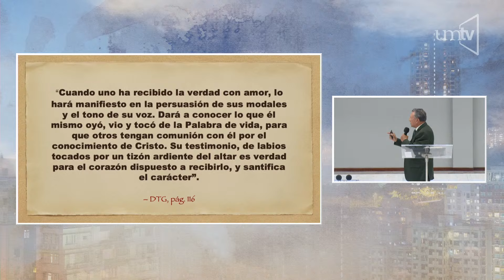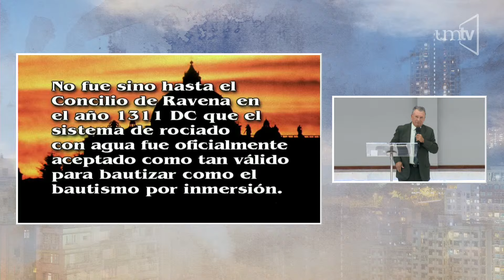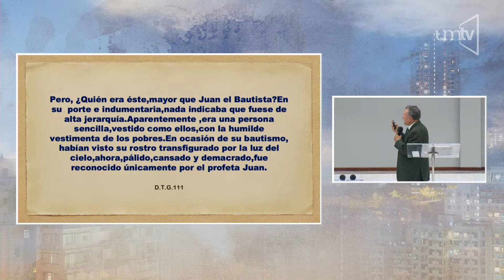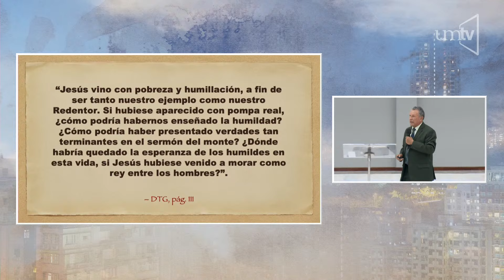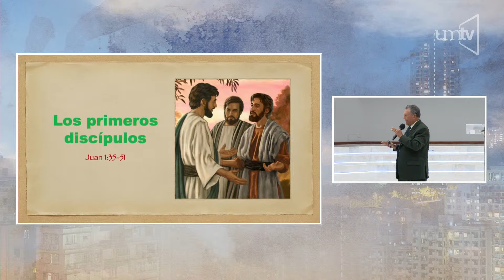Hemos hallado al mesías - Fermín Olguin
El Deseado de Todas las Gentes  -  Un Momento de Paz.

Culto de oración y testimonio, con la finalidad de conectarnos con Dios.

Historias de Oración y reflexiones de la bondad de Dios, con el Ptr. Esteban Quiyono y un invitado especial.
Únete y manda tus pedidos y agradecimientos.